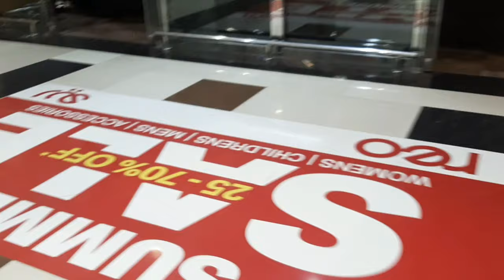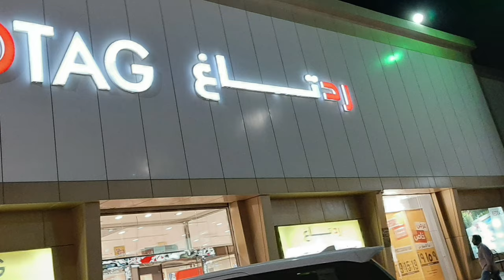Evening vlog @Jubail/Damam/KSA/ Malayalam Vlogs /Lulu Mall, Red Tag, Abaya Shop@Jubail, Damam/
Jubail, Damam,A Evening Vlog with Baby's Shabna's Kitchen &Travel/KSA/LULU MALL Jubail, Red Tag, Abaya Souq Damam